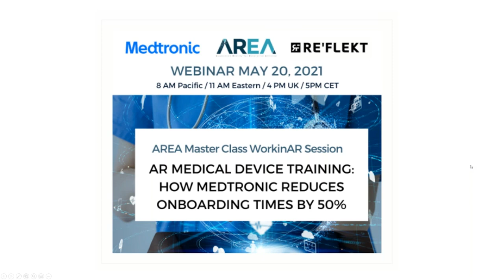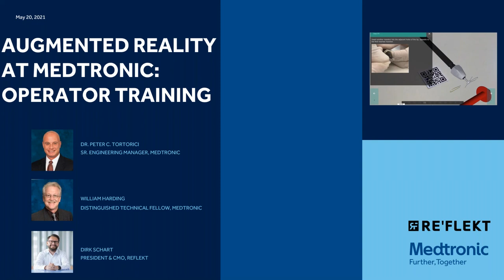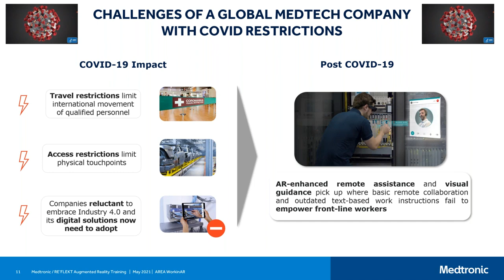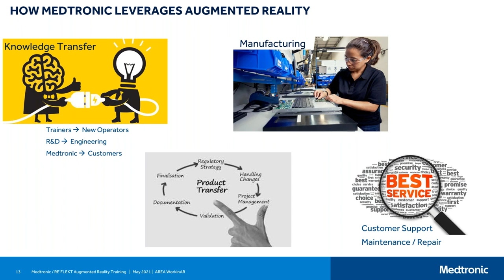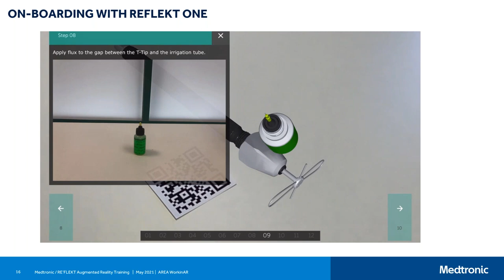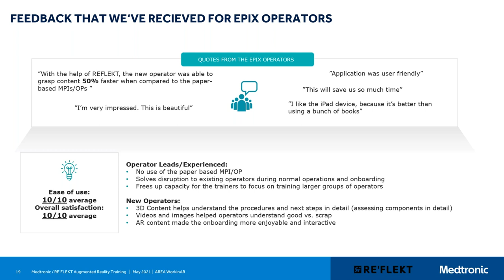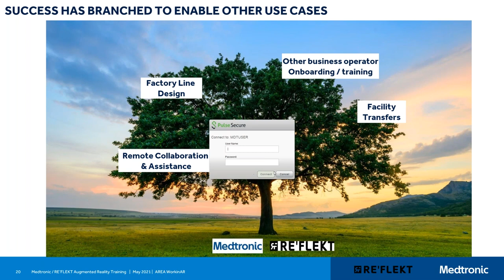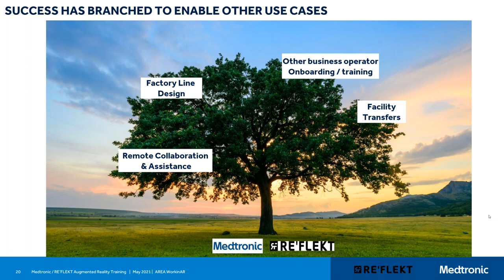AREA Master Class WorkinAR Session – How Medtronic reduces onboarding times by 50%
Join Peter Tortorici (Medtronic), Willian Harding (Medtronic) and Dirk Schart (RE’FLEKT) to learn how Medtronic is using Augmented Reality (AR) Training Guides to reduce onboarding times by 50%.

They will deep dive into the operator onboarding with the example of the EPIX use case to show you exactly how the switch to AR Training guides transformed the way they work in their facilities.

What’s more, they will give you the full understanding of how Medtronic made it to their scaled rollout – all the way from the initial problem and project planning, to pilot, and then full deployment as well as the results they are now seeing.

This is a “must-attend” for anyone in the healthcare sector looking to improve their training and operational efficiency.

During this webinar, attendees will learn:

• Medtronic Use case – Why were AR Training Guides deployed?
• Daily Usage – See what the Medtronic AR Training Guides look like and how operators use them in a normal day
• Benefits – What results are the facilities seeing after implementing AR Training Guides
• Deployment - How easy is it to plan, implement, deploy and use AR Training Guides?

Speakers
• Peter Tortorici – Senior Manager/Advanced Manufacturing Technology, Medtronic US
• William Harding – Distinguished Technical Fellow, Medtronic PLC
• Dirk Schart – CMO & President, RE’FLEKT

Host
• Mark Sage – Executive Director of the AREA (Augmented Reality Enterprise Alliance)

The AR for Enterprise Alliance (AREA) is the only global, membership-funded non-profit alliance dedicated to helping accelerate the adoption of Enterprise Augmented Reality (AR) by supporting the growth of a comprehensive ecosystem. We support innovative companies aspiring to invest in AR technology who need a better understanding of the tools available, application possibilities, methods of implementation and return on investment.